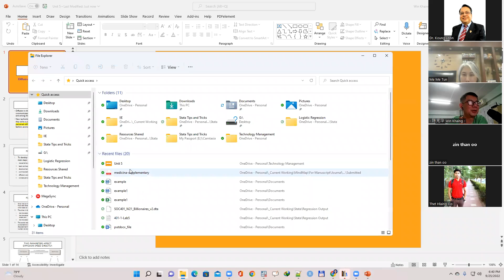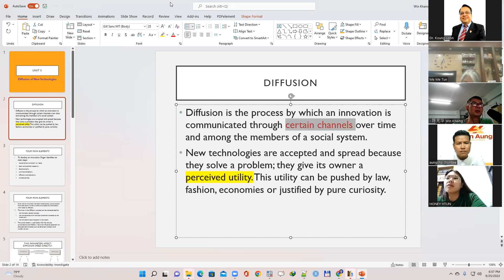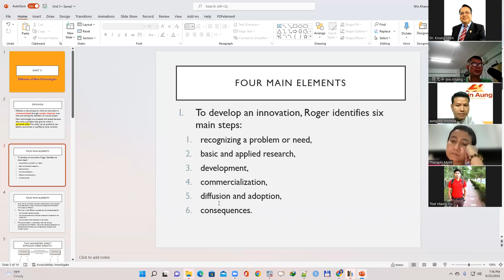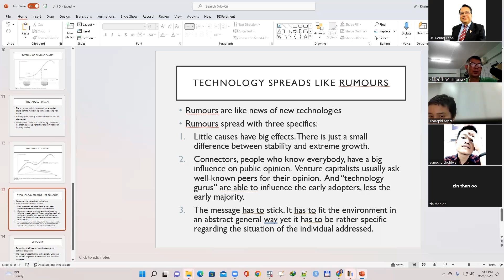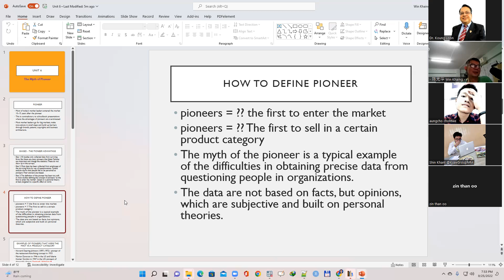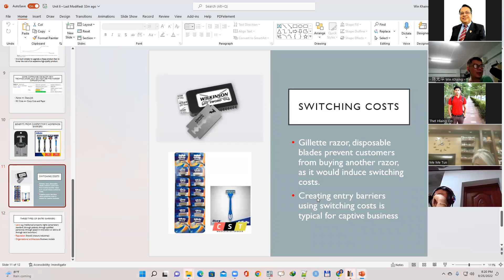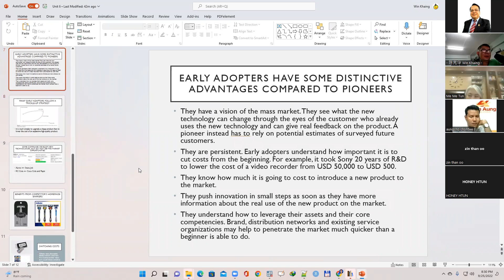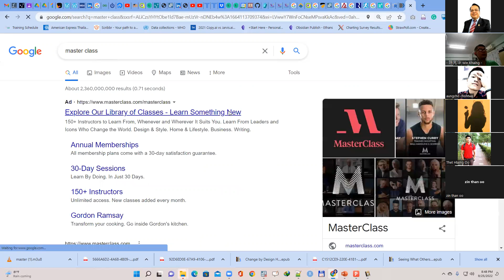Dr Win Khaing Day 4 Intake